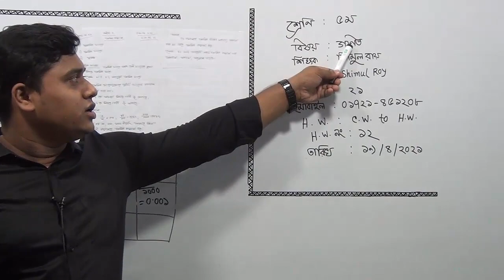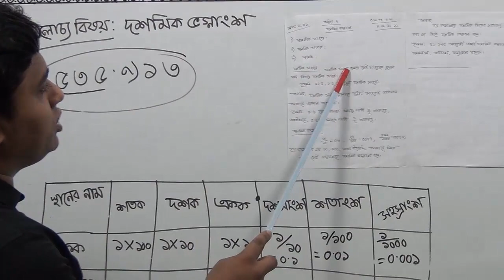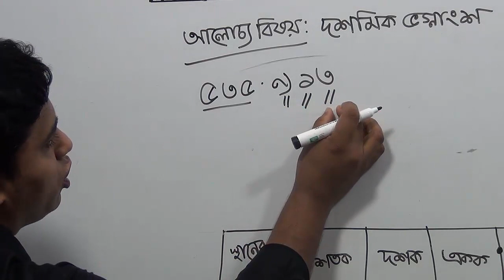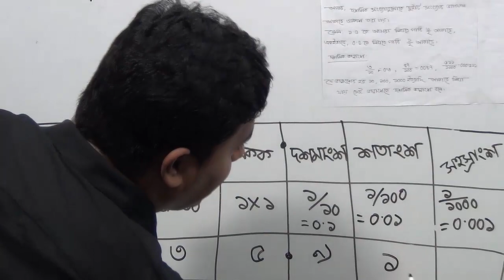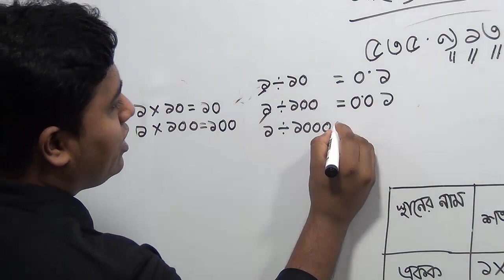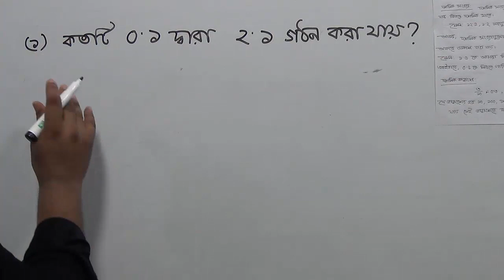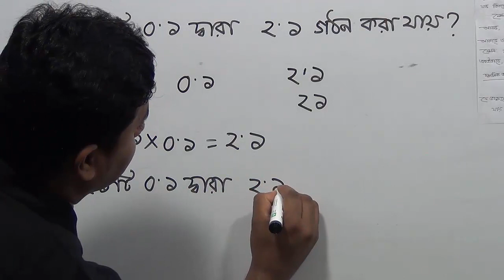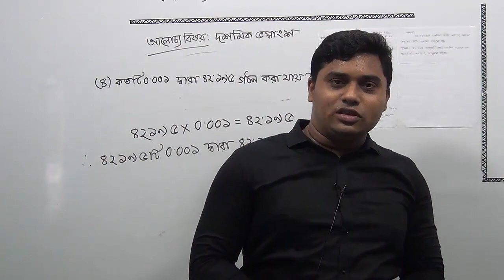পঞ্চম শ্রেণির গণিত, ক্লাস নং-২১, আলোচ্য বিষয়: দশমিক ভগ্নাংশ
অর্ধবার্ষিক-২০২১
শ্রেণি: পঞ্চম
বিষয়: গণিত
ক্লাস নং-২১
আলোচ্য বিষয়: দশমিক ভগ্নাংশ
শিক্ষক: জ. শিমুল রায়